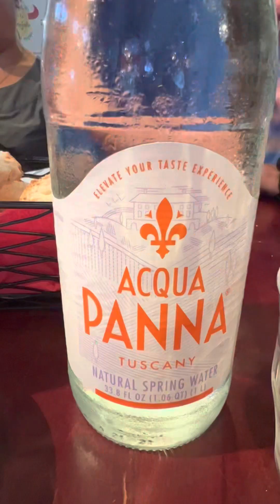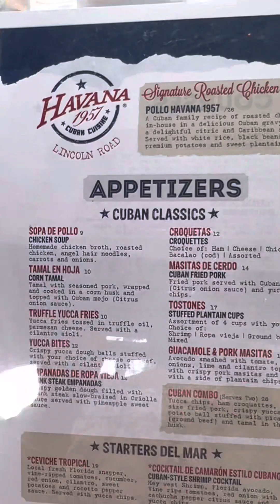We had a good time here in Miami